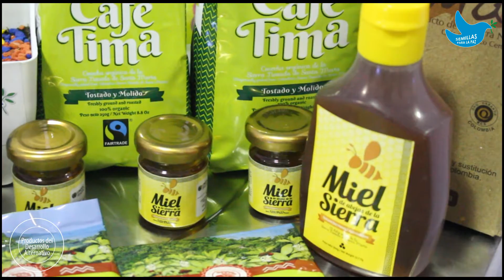Participación de RED ECOLSIERRA en Alimentec 2016